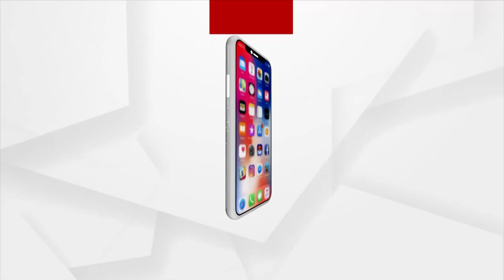ରାଷ୍ଟ୍ରପତି ନିର୍ବାଚନ ପାଇଁ ପ୍ରକାଶ ପାଇଲା ବିଜ୍ଞପ୍ତି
ରାଷ୍ଟ୍ରପତି ନିର୍ବାଚନ ପାଇଁ ପ୍ରକାଶ ପାଇଲା ବିଜ୍ଞପ୍ତି । ନିର୍ବାଚନ ଆୟୋଗଙ୍କ ନିର୍ଦ୍ଦେଶକ୍ରମେ ବିଧାନସଭା ନୋଟିସ ବୋର୍ଡରେ ବିଜ୍ଞପ୍ତି ଲଗାଯାଇଛି । ବିଧାନସଭାରେ ହେବ ଭୋଟ